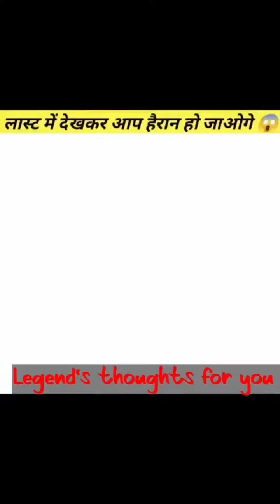ऐ भाई ने तो,धासू कर दिया।😱@MRINDIAHACKER @crazyXYZ @ EXPERT Gaming